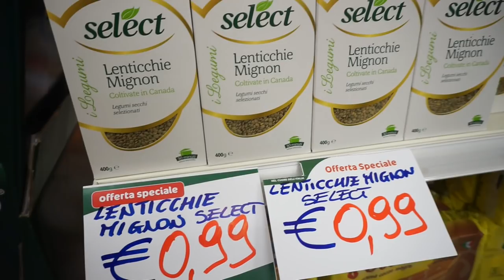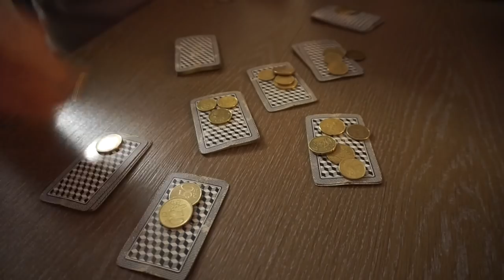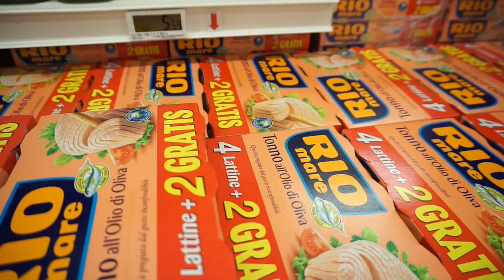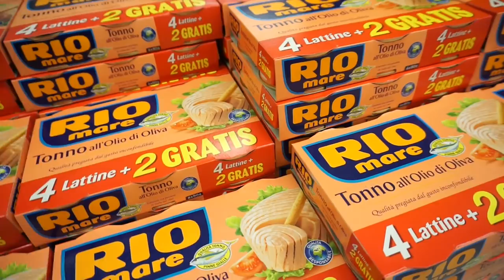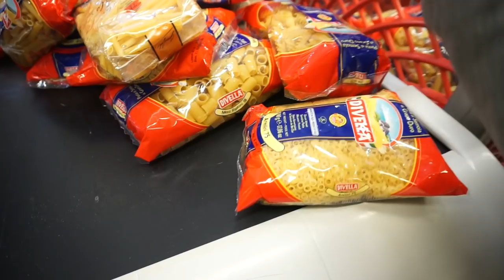Horror Fahrt -Italien I Neue Drohne ist weg I Mietnomaden 😡 I Family Vlog Rosella Mia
Heute nehme ich euch mit zu einer besonderen Reise...
Wir haben eine Horror Fahrt hinter uns, Lesandro findet seine Drohne nicht mehr und noch vieles mehr.

eure Heidi

Lionel Richie und ich auf einer Bühne, so ein schöner Traum.

Ihr möchtet wissen was meine Kinder und lieben zu Weihnachten bekommen?

Vielleicht ist ja eine kleine Inspiration für euch dabei.

Hier nehmen wir euch mit in die Autostadt Wolfsburg, sie hat sich in eine Winterwunderlandschaft verzaubert:

Luvia:  vegane, tierversuchsfreie Kosmetik!
Lidschatten Set Forever Matt Shades

Leonardo:
Ich werde nicht am Verkauf beteiligt.

rosellamia17

Invisible Ink:

Rosellamia_mulex
20% Ersparnis

und
Rosellamia_SET
40% Ersparnis auf das große Set.

Equipment:
'Canon 700d